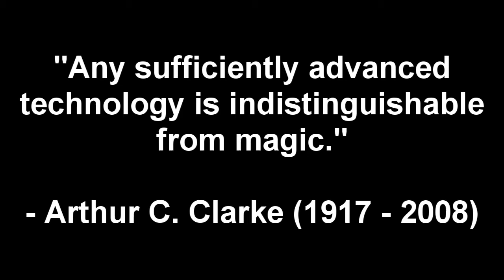Let's Play X-Beyond the Frontier 39: Things in Space Crashing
I am a Spaceship in space and I like to get into SPACE CRASHES!  I'mma ram the back of this cargo ship, now...In SPACE!